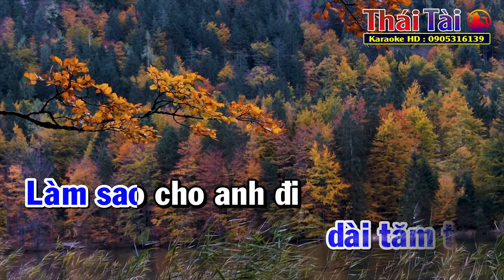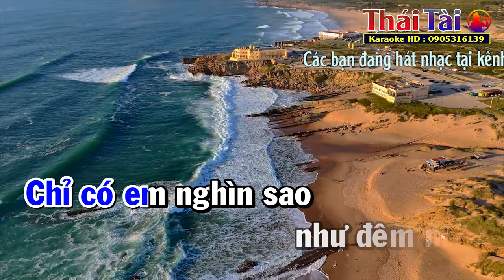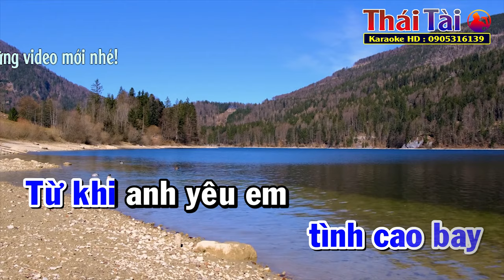Chỉ Có Em Karaoke Tone Nam | Thái Tài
►Bài hát : Chỉ Có Em
►Sáng tác : Lam Phương
❖▬▬▬▬▬▬▬▬▬▬ஜ۩۞۩ஜ▬▬▬▬▬▬▬▬▬▬❖